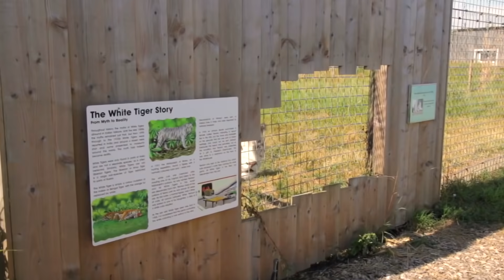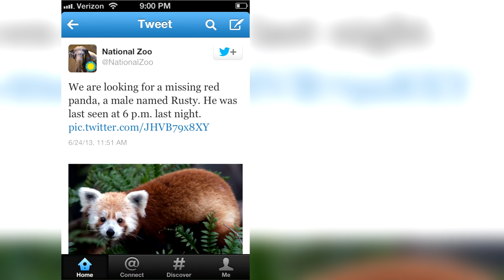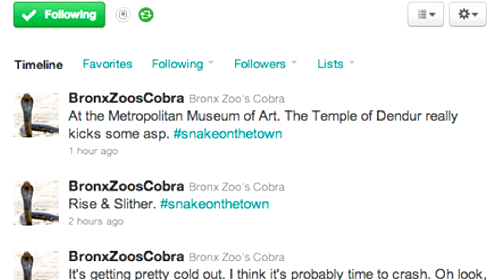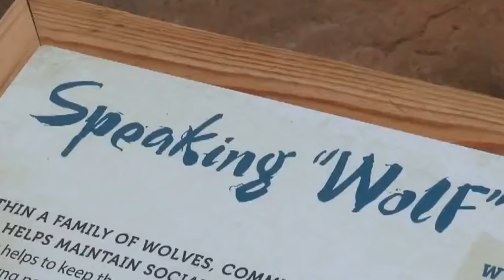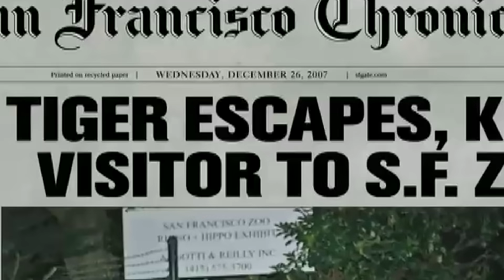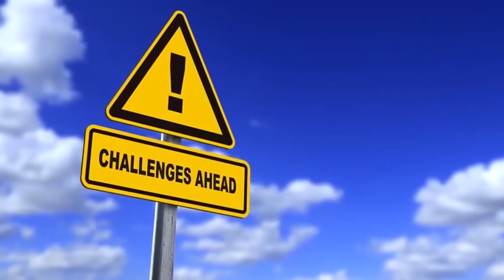10 Wild Animals That ESCAPED From The Zoo!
10 Wild Animals That ESCAPED From The Zoo!

A visit to the zoo is always a great option for a fun family activity. After all, that's the perfect spot to spend some time surrounded by nature, especially if you live in a crowded city and you want to see some animals in the wild. And I know some people today are against the idea of zoos, and they believe animals should always be free. But we gotta remember that there are bad people out there who are likely to harm them in the wild, and zoos are trying their best at preserving some species and give them the quality of life that they deserve. However, there are some animals out there that succeeded in breaking free from their man-made environments and managed to escape the zoo. Today we'll be looking at "10 Wild Animals That Escaped from the Zoo!"

Their escapes put their communities in panic mode as everyone around was afraid to run into one of these wild animals. Make sure you watch the ultimate animal escape I have at the top of the list - it’s as crazy as each of the animals I’m going to show to you today.

Rusty - The Red Panda

Red pandas are cute and seemingly harmless. Yet, it was quite scary to see that Rusty, the red panda from the National Zoo in Washington D.C., had escaped. Being such a small creature, the possible dangers of the big city were endless and the zookeepers just wanted to make sure their red panda was safe. The zoo authorities took their worries to twitter as soon as they saw their little friend wasn't at his normal spot.

The initial post read, "a missing red panda, a male named Rusty. He was last seen at 6 p.m. last night."

Through their account, the zookeepers kept their neighborhood up to date on the search for the red panda. Everyone in D.C. kept their eyes open, looking for Rusty. Finally, one of the residents spotted a red panda wandering around a residential area. Given that Red Pandas are not native to DC, the chances of it being Rusty were high! And of course it was him. In less than an hour animal control experts came over to the area and put Rusty in a crate to bring him back to the zoo.

The Humboldt Penguin

The next animal on this list spent 82 days on the loose! It was a Humboldt penguin at the Tokyo Sea Life Park and it was until someone sent a picture of the penguin that the zookeepers realized they were missing one of the 135 penguins they have at their exhibit. Somehow, the little penguin managed to climb a rock and make his way to the Tokyo Bay. He then jumped in a river and that's where the director of another zoo spotted him and alerted the penguin's keepers. However, the authorities encouraged locals to stay away from trying to save the penguin and let the experts handle the situation. The zookeepers decided to wait for the bird to come back to shore and catch him in his sleep, but it took them more than 2 months to finally accomplish that. I guess Japanese zookeepers are very patient. I wouldn't be able to wait that long, but I'm sure the penguin enjoyed his time in the waters that run through the big city.

The Bronx Zoo Cobra

What's scarier? To know there's a big wild animal roaming through the streets of your city, or to know there's a sneaky and potentially venomous small animal, making its way through your neighborhood?

I don't know about you, but I would prefer big animals! At least you can see those. It's very different when it comes to a snake, and that's exactly what happened in the Bronx. The whole city of New York went into panic mode when the Bronx Zoo reported that one of their cobras was missing from their reptile exhibit. Someone even made a twitter account called @broxzoocobra to make fun of the situation and turned the missing reptile into a celebrity, getting more than 200,000 followers in the midst of the search.

After six days of searching, the zookeepers finally found the shy cobra in a corner of the reptile exhibit, a few meters away from the enclosure that she escaped from. Reptile experts took the opportunity to teach people that snakes are as scared of humans just the same way humans are scared of them. If the cobra has to decide whether to fight or flight, she would definitely choose flight.

Cyril - The Sea Lion

Back in 1958, a sea lion named Cyril managed to escape his home at the Storybook Gardens Zoo in Ontario, Canada.